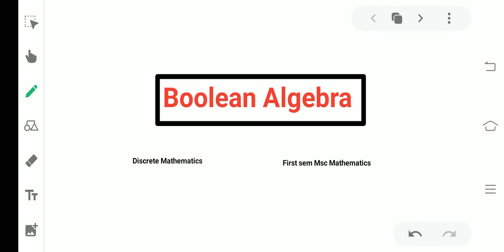Boolean Algebra /// Discrete Mathematics /// First semester MSc mathematics #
First semester MSc Mathematics /// Calicut University